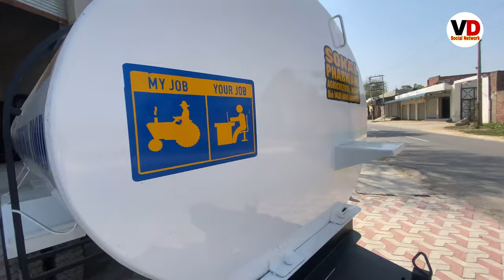ਫਾਇਰ ਬਿਗ੍ਰੇਡ ਟੈਂਕੀ ॥ Big Water tank with Engine System ॥ New Technology 2023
Sohal Agricultre Works Farbahi barnala